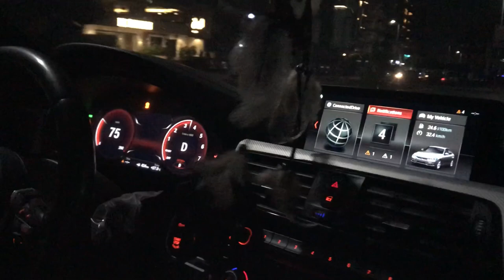340i F30 2018 Tuning Egypt 340i bmw youtube usa japan mercedesbenz ferrari 222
340i F30 2018
Stock 326 hp 450 Nm
🔥Stg-2 420 hp 620 Nm
Crackles 🔥🔥💥💥
Auto Performance❤️Tuning Egypt🔥
UNLEASH True❤️PERFORMANCE🔥